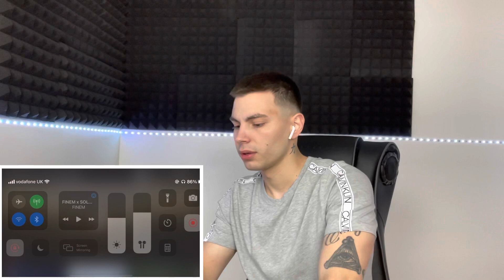FINEM x SOLO - KPT 2 | DANY REACTION | ALBANIAN MUSIC 🇦🇱🔥